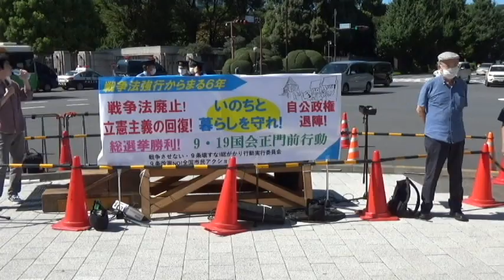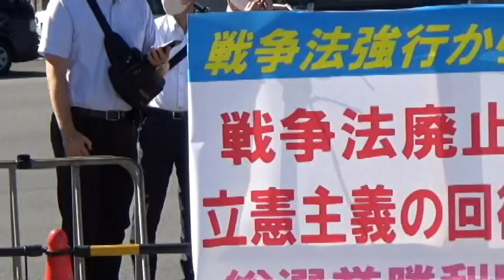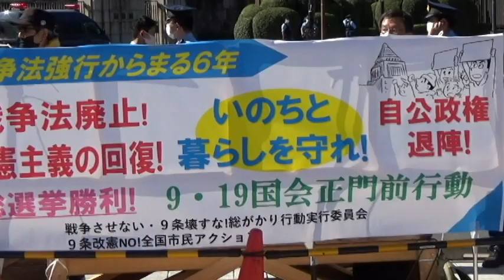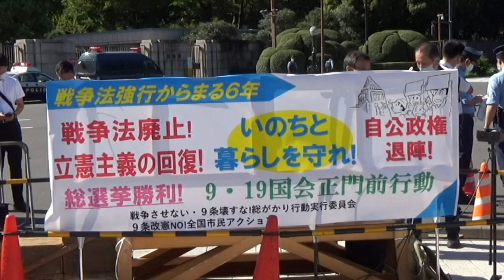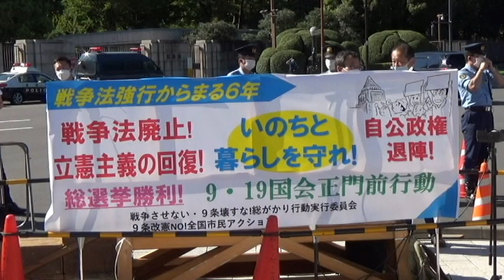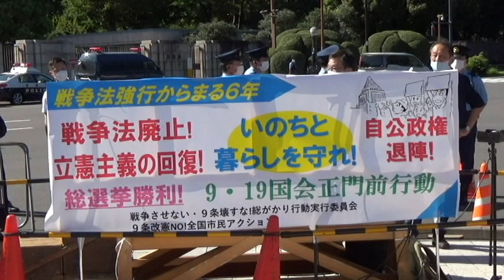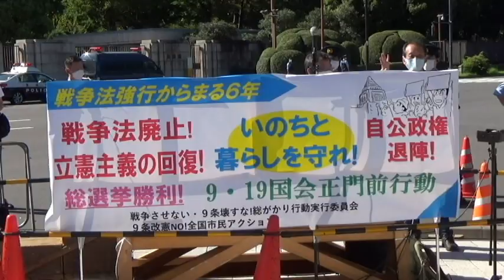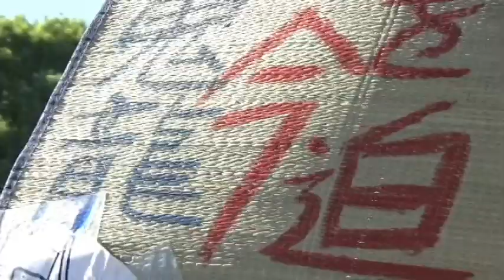2021/9/19 『戦争法強行からまる６年！戦争法廃止！立憲主義の回復！いのちと暮らしを守れ！自公政権退陣！総選挙勝利！9・19行動』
オンラインでご参加ください！
『戦争法強行からまる６年！戦争法廃止！立憲主義の回復！いのちと暮らしを守れ！自公政権退陣！総選挙勝利！9・19行動』
第７０回19日行動
日　時：2021年9月19日(日)14:00～14：50
場　所：国会正門前ステージ（オンライン集会です）
発言：立憲野党各党代表、２０１５年戦争法反対をたたかった市民団体代表など
共　催：戦争させない・９条壊すな！総がかり行動実行委員会
　     　 安倍９条改憲NO！全国市民アクション